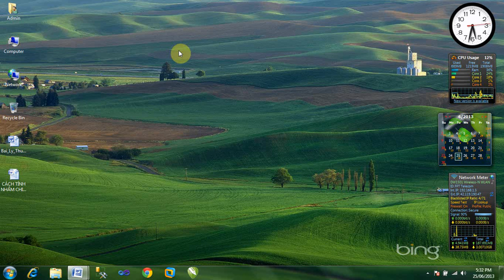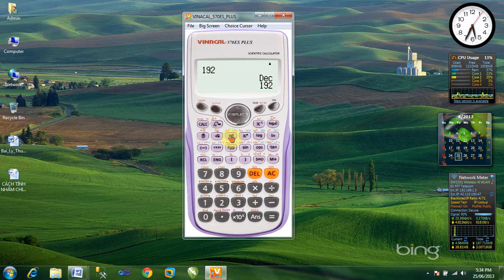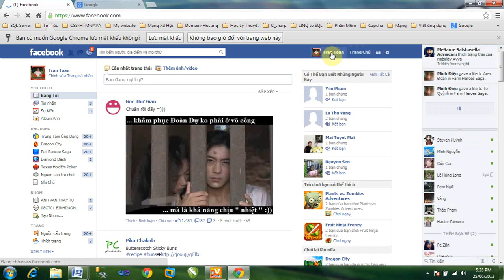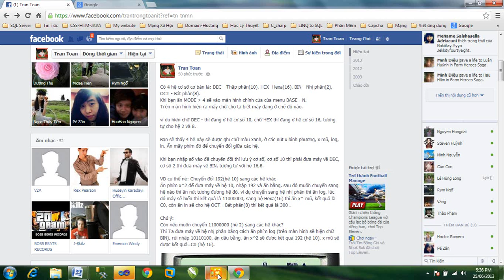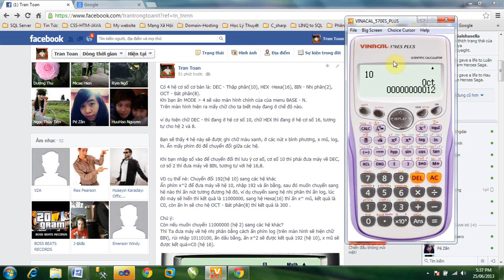Chuyển đổi cơ số bằng máy CASIO fx-570 ES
Video chi mang tính chất tham khỏa